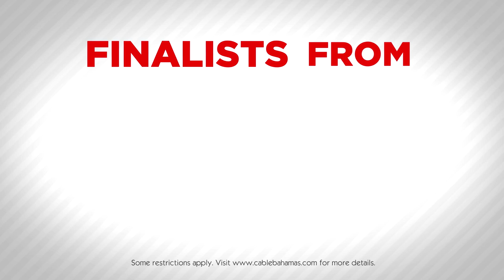Who Will Win $40,000 in prizes?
Who will win the Mega Massive Oh My Goodness Merry Mortgage Giveaway? Find out Friday, January 24 at this MEGA EVENT at Cable Bahamas, Robinson Road, Nassau!

Ten finalist have been chosen and there will be three BIG winners of $25,000, $10,000 and $5,000 prizes!

Free food, drinks and surprises, with your host Uncle Darold (Miller)!

Starts at 6:30 p.m., with performances by music sensation DMAC, Bahamian international recording artist Angelique Sabrina and REVOICE stars Autumn-Joy Dames and Tony Lowe performing LIVE!

You can also tune in to Cable 12 at 8:00 p.m. to watch LIVE!

It's a family-friendly event so bring your whole family and friends!